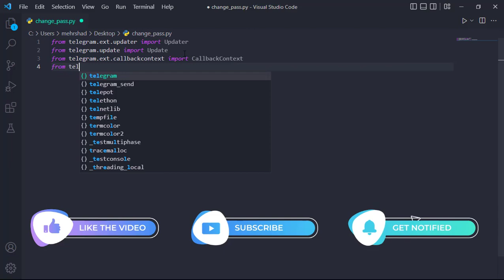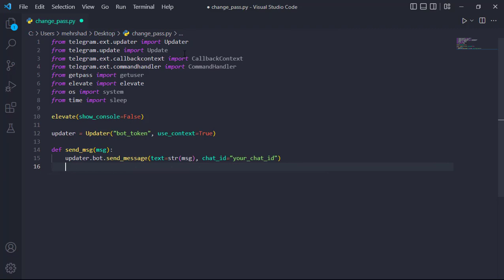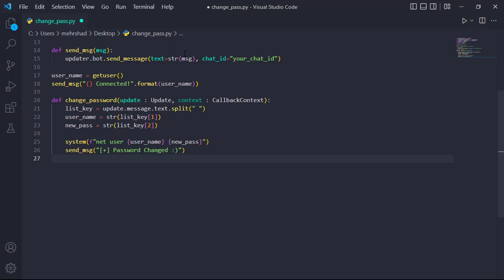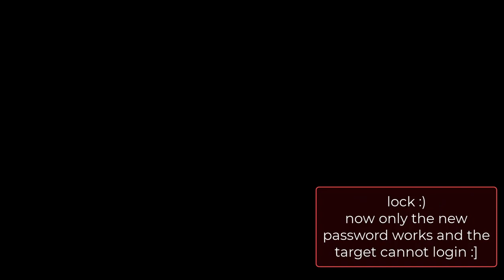change the target system password with telegram and python - Easy Trojan with Telegram and Python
how to change victim system password with telegram?

Hi Guys :)
in this video, we learn how to use Python and Telegram to change the password of the victim's system🎃
I hope it will be useful for you♥

If you_like_the_video == True:
else:
    print(" :( ")